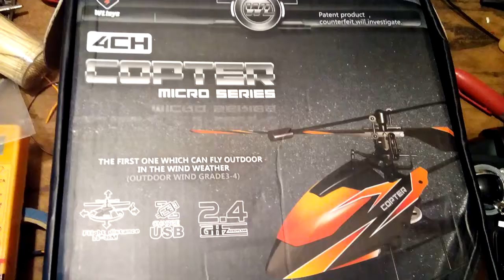WL toys v911 mini homemade plane project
Trying to make some sort of plane, I've never flown a plane before.